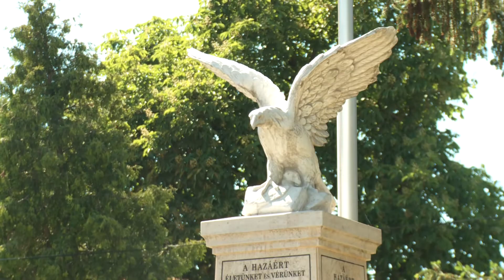Kanizsa TV Híradó – Méltósággal